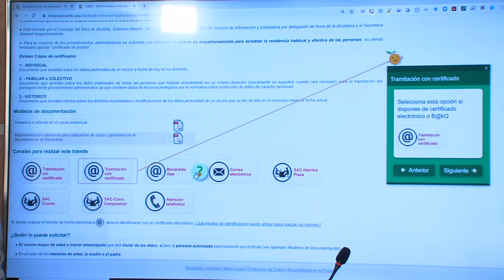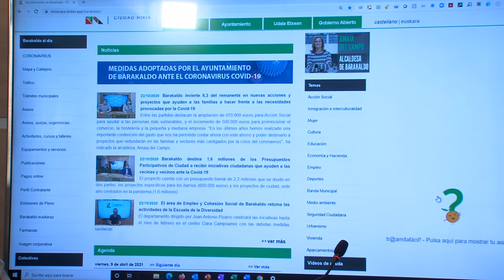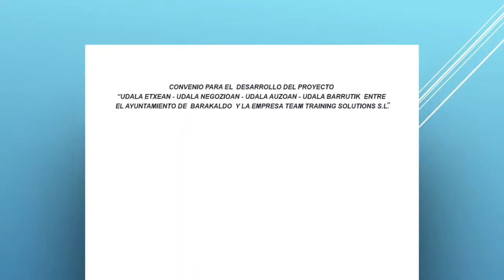Los barakaldeses lo tendrán aún más fácil para realizar trámites con su Ayuntamiento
El asistente digital tramitaf@cil! acompañará , a partir de verano, a la ciudadanía en las gestiones que realicen a través de la sede electrónica, los quioscos electrónicos o Barakaldo App.

Para ello, el Ayuntamiento ha firmado un convenio con la empresa TTS para poner en marcha el proyecto Udala Etxean.